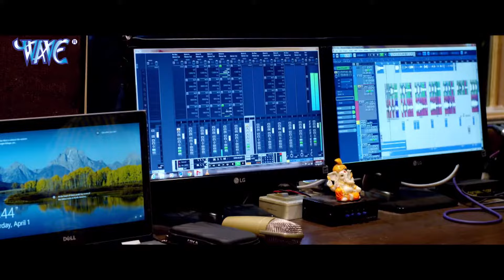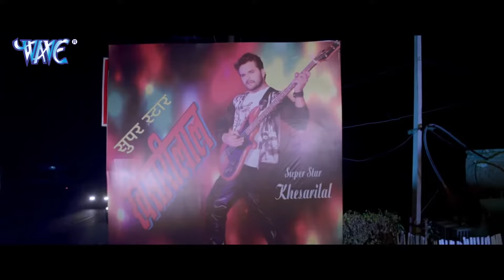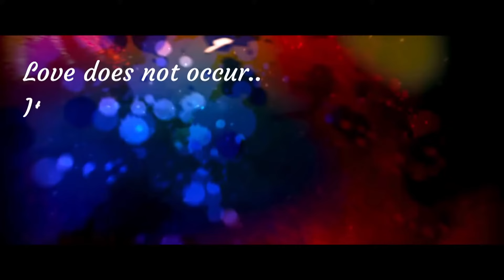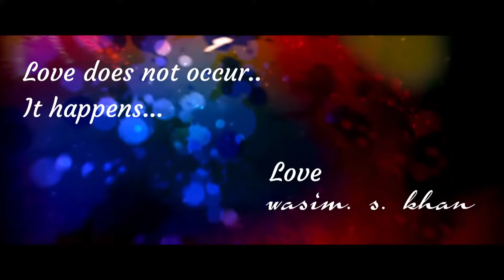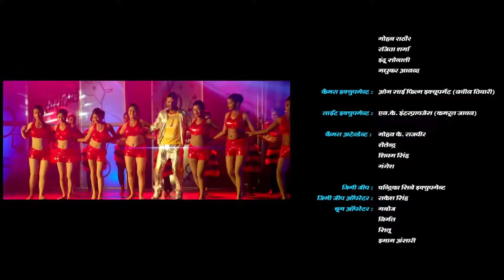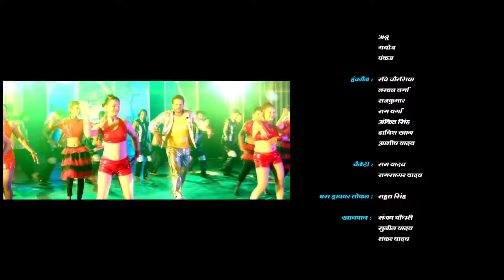रंगबाज राजा 2024 | खेसारी लाल 2024 की सबसे महँगी फिल्म 2024 | HD BHOJPURI MOVIE 2024